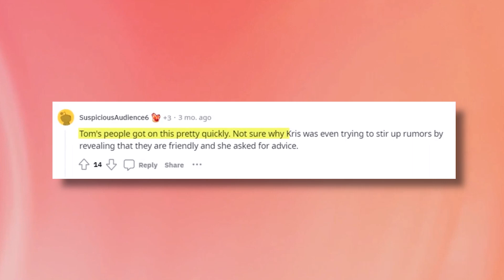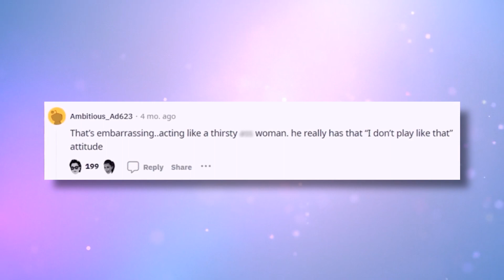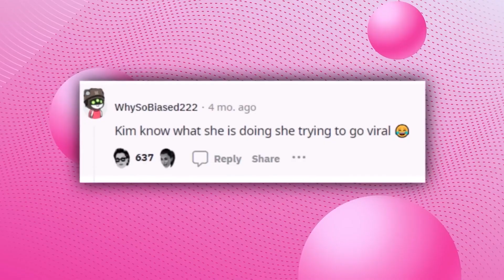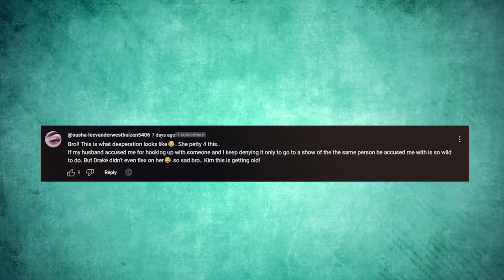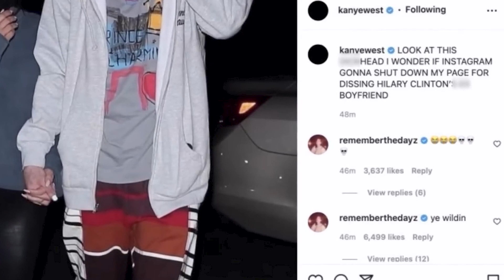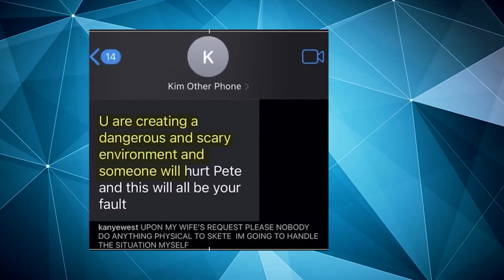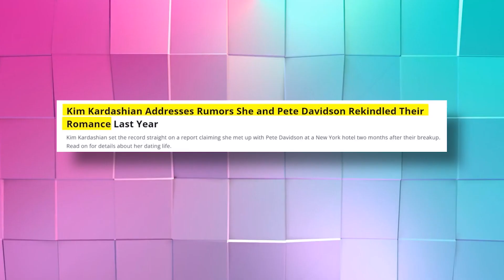Kim Kardashian Breaks Down After Losing Kanye West